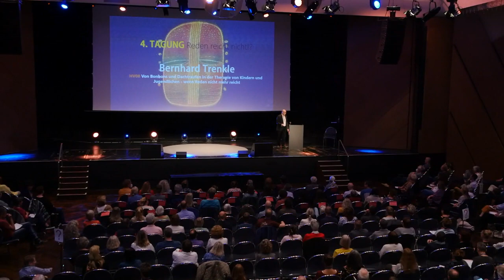Bernhard Trenkle - Von Bonbons und Dachtraufen in der Therapie von Kindern und Jugendlichen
Bernhard Trenkle, Past President der International Society of Hypnosis, geht zu Beginn seines Vortrages auf Milton H. Ericksons besondere Weise ein, Tranceprozesse und Aufmerksamkeits-Inszenierungen zu kombinieren – eine von Erickson besonders gepflegte Interventionsform. Wahrscheinlich ist hier, so Trenkle, wie auch beim Utilisationsprinzip, ein Einfluss von William James.
In beeindruckenden und pointiert erzählten Fallbeispielen aus der Praxis Milton Ericksons und aus der eigenen Praxis untersucht Trenkle Muster und Wirkprinzipien überraschender Interventionen und stellt sie in hypnotherapeutische und systemische Beschreibungszusammenhänge. Am Beispiel der berühmten Geschichte des Mädchens mit 3 Bonbons für 5 Jungs wird deutlich, welche Verhaltensstrategien auch gegen Mobbing überraschende Wirkung entfalten können, ohne größere soziale Systeme dazu in Anspruch zu nehmen oder in Bewegung setzen zu müssen. Häufig etabliert sich hier besonders bei Kindern und Jugendlichen eher eine nachhaltige Erfahrung von Selbstwirksamkeit